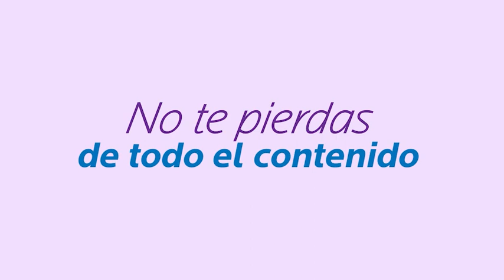De bendición en bendición con el Ing. Benjamín Sepúlveda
TEMA: El cuidado de Dios a sus hijos.
Dios quiere ayudar a sus hijos para que sean felices. Él nos ha bendecido con tanto. Él te ama, te cuida y quiere comunicarse contigo por medio de la oración. Jesús ha prometido, “Vuestro Padre que está en los cielos dará buenas cosas a los que le piden”.

87.7 FM Los Angeles, San Diego y Tijuana
Visítanos para mas información